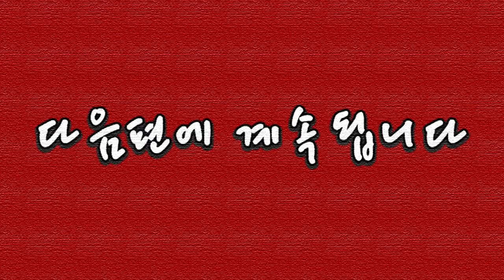요루루에게 "새엄마 아빠"가 생겼다.. 그런데 무언가..이상해!! *코렐라잉 1편* (잉여맨 가족상황극 마인크래프트)